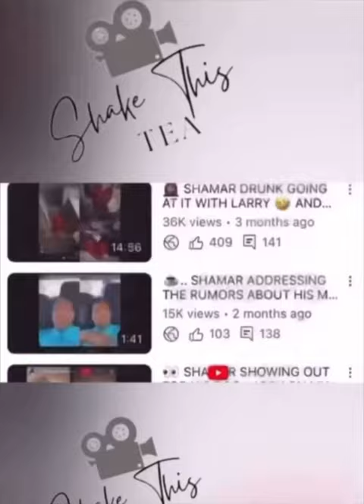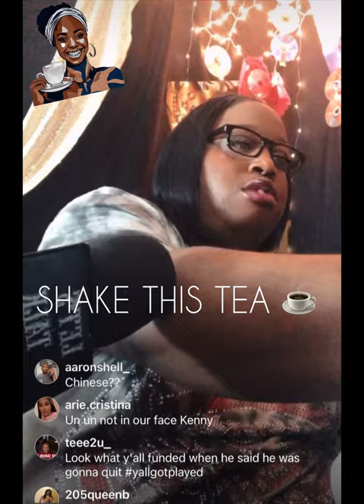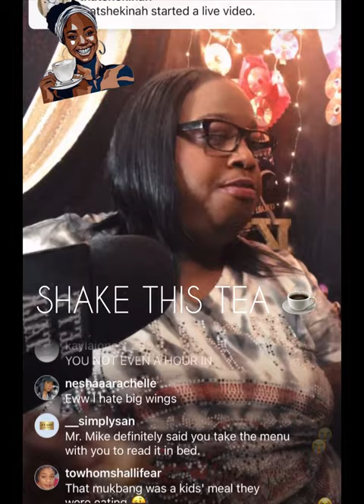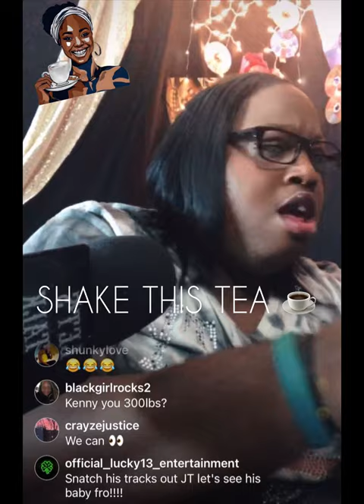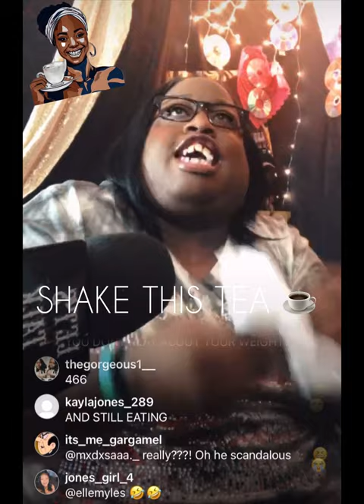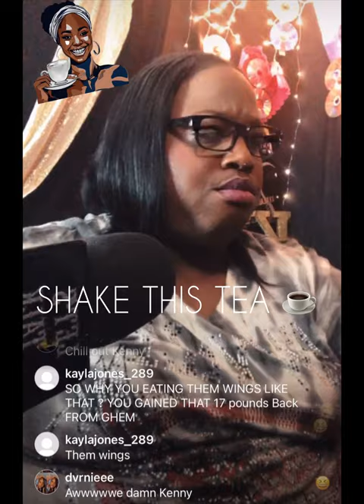👀KENNY LEE TRIGGERED ADDRESSING JOSH & SHAMAR STANDING UP FOR THE UNITED STATES OF “AMERICAN”🇺🇸